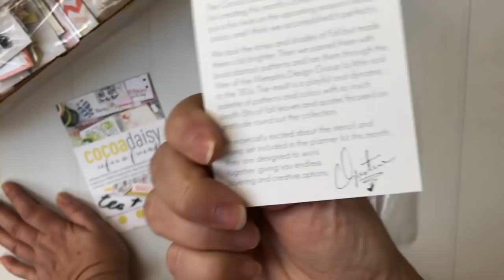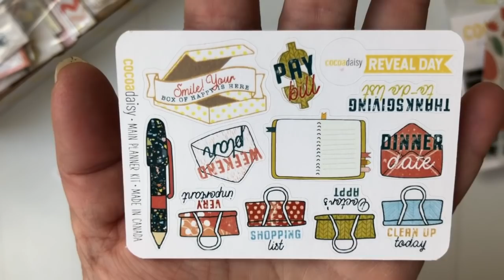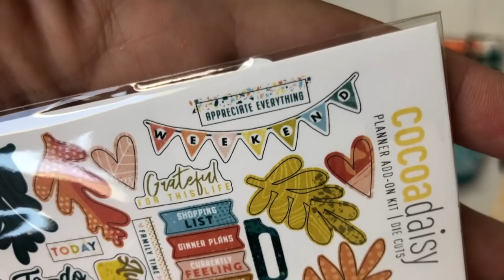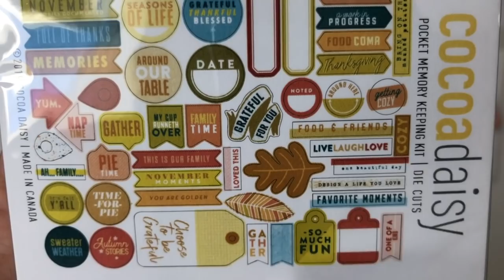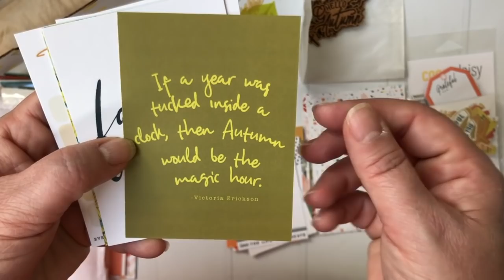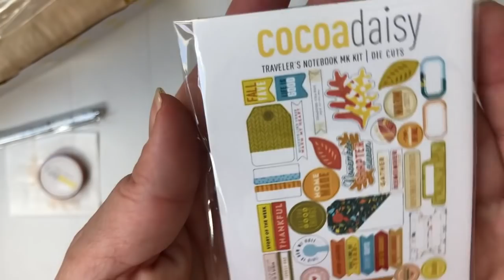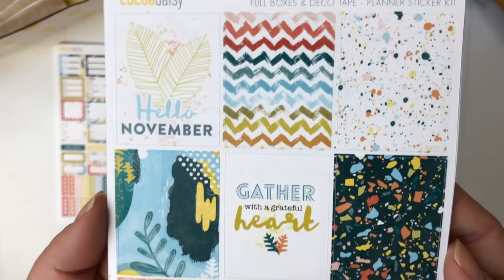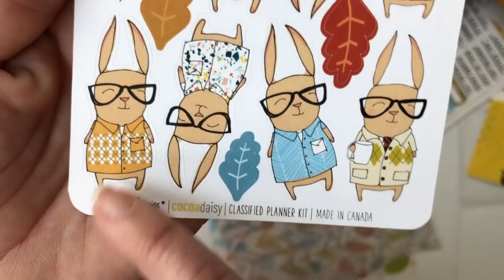Cocoa Daisy Unboxing - "Memphis Season" - November 2019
Join me as I unbox my kits for November!  These colors are amazing, and I can't wait to dive in and start creating! Each kit is opened separately, and below are clickable time stamps so you can watch the ones you want and skip the ones you don't.

If you see something you like and decide to start a new subscription with Cocoa Daisy, mention my name (Kristine Bryant) in the notes at checkout and receive a $10 coupon to spend on a future purchase in the store.  Happy Planning!

Planner Kit - 1:08
Planner Add-On Kit - 10:56
Pocket Memory Keeping Kit - 17:54
TN Memory Keeping Kit - 27:46
Daisy Weeks, Planner, and Memory Keeping Sticker Kits - 33:43
Classified Kit - Planner Edition - 39:24
Bonus Track (Pick a Leather!) - 43:34